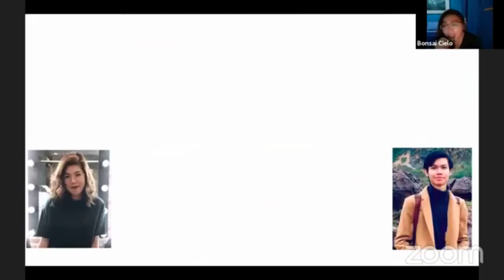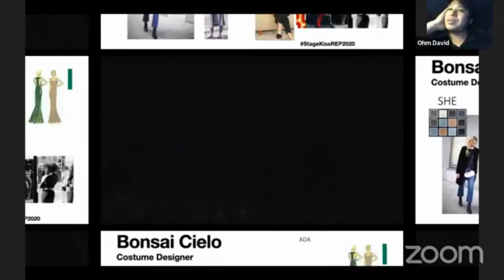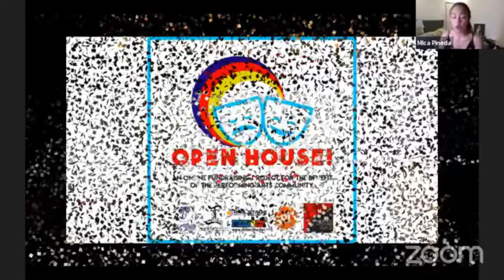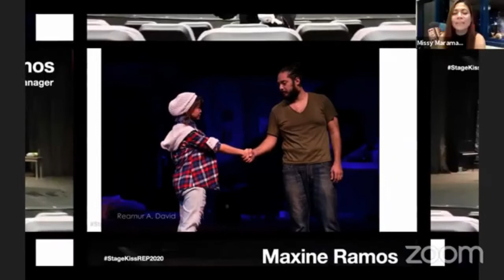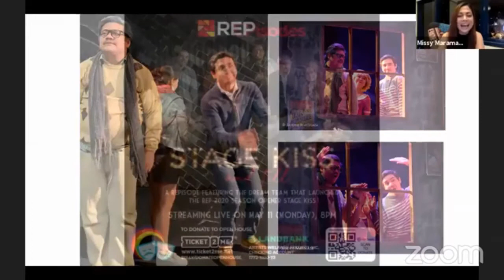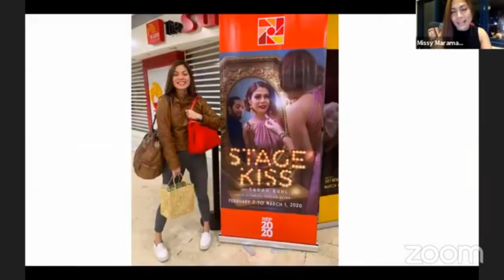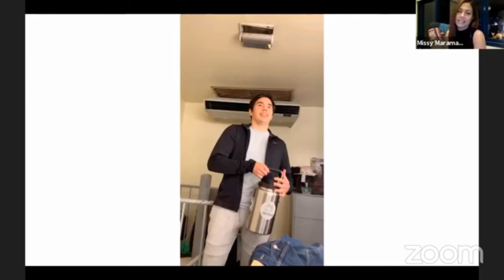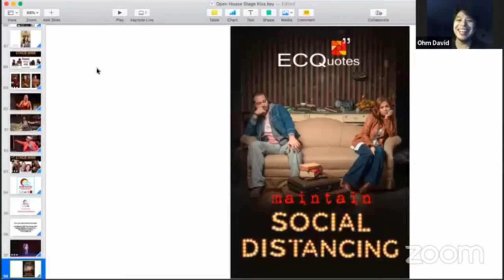Stage Kiss and Tell, A REPisode for Open House (2020)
Director Carlos Siguion-Reyna and actors Missy Maramara, Tarek El Tayech, Andres Borromeo and Jamie Wilson led the dreamy team that brought us Stage Kiss, REP’s Season 2020 opener. Cast, crew and creatives reunited and took us behind the scenes. Learn about the creative process, offstage shenanigans and jaw-dropping revelations.